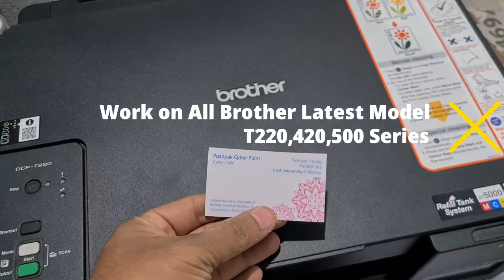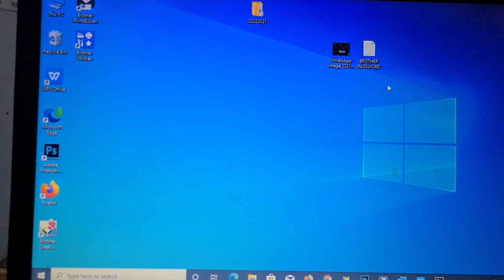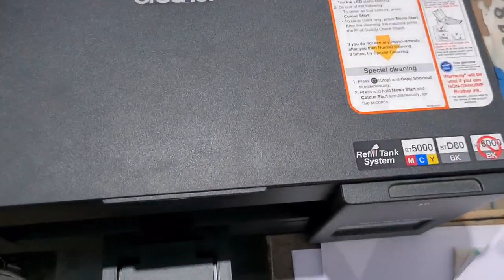Brother T220 Printer ID Print Black and White Solution 2021 100% work!! Work on all latest Model!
id card print black and white
brother new printer